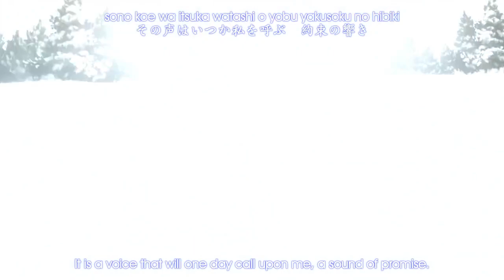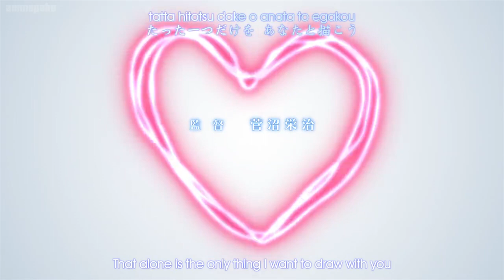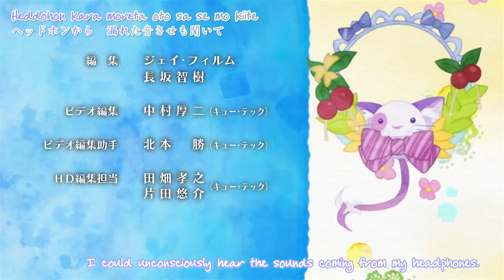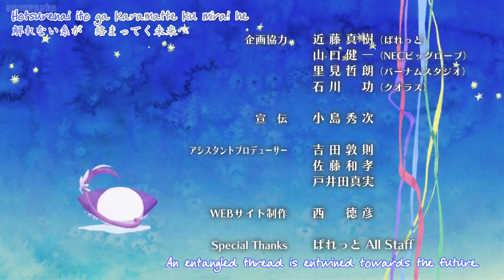Mashiro-iro symphony Episode 3